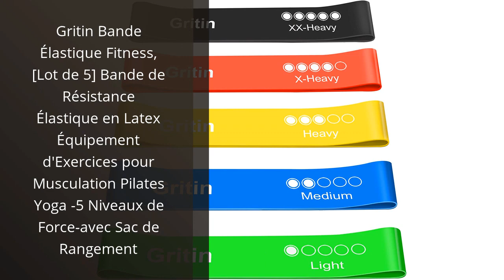【ELASTIQUE FITNESS】Les 4 meilleurs produits d'élastique de fitness 🥇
🔴 Plus d'informations

✋  Voici les 4 meilleurs produits d'élastique de fitness disponibles sur le marché.

🔽🔽🔽 LIENS D'ACHAT ELASTIQUE FITNESS 🔽🔽🔽

1) Gritin Bande Élastique Fitness, [Lot de 5] Bande de Résistance Élastique en Latex Équipement d'Exercices pour Musculation Pilates Yoga -5 Niveaux de Force-avec Sac de Rangement

2) Bande Élastique Fitness, Elastique de Sport Musculation avec 5 Niveaux de Résistance matériau résistant Bandes de Resistance pour Musculation Gym Pilates Yoga - Sac de Rangement Inclus

3) Bande Elastique Musculation, Bande Élastique Fitness 8 Niveaux de Forces Bande de Boucle d'exercice, Sangle d'exercice Extensible Elastique Sport Durable pour Latine Yoga Pilates Fitness

4) Sveltus - Elastiband® - 10 kg - Elastique

00:00 - Intro
00:05 - 1) Gritin Bande Élastique Fitness, [Lot de 5] Bande...
00:45 - 2) Bande Élastique Fitness, Elastique de Sport Musculation avec...
01:19 - 3) Bande Elastique Musculation, Bande Élastique Fitness 8...
01:49 - 4) Sveltus - Elastiband® - 10 kg - Elastique...
02:17 - Outro